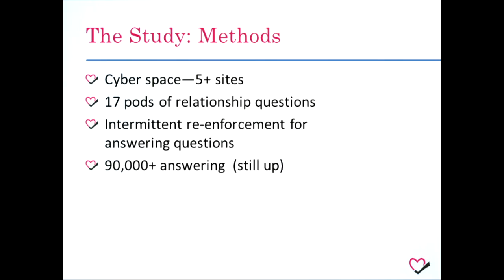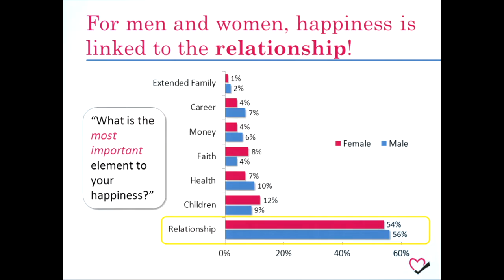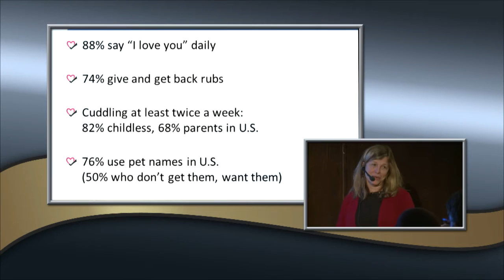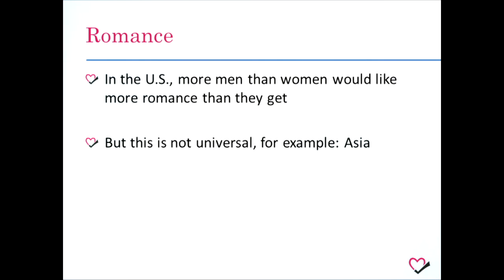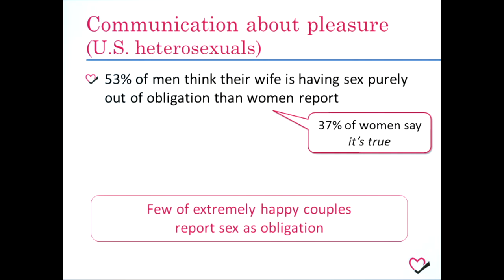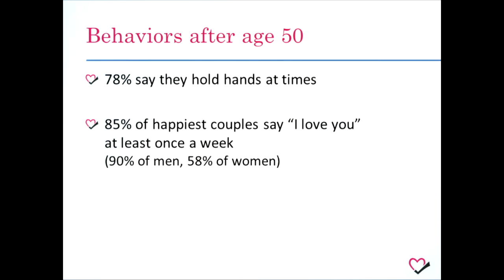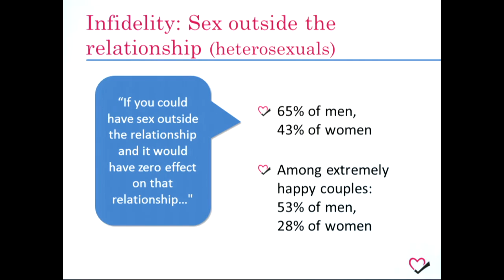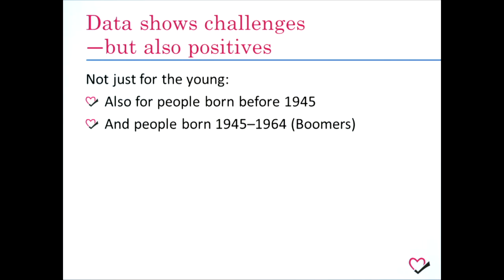What Makes A Couple Happy? | EASTSIDE SCIENCE CAFE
Ever wondered about the science and psychology of love?  At the February Eastside Science Café, join Pepper Schwartz, Ph.D., Professor of Sociology at the University of Washington and the AARP Ambassador on love and relationships, to look at life cycle and gender differences of happy couples and compare the United States to other countries in Western Europe.